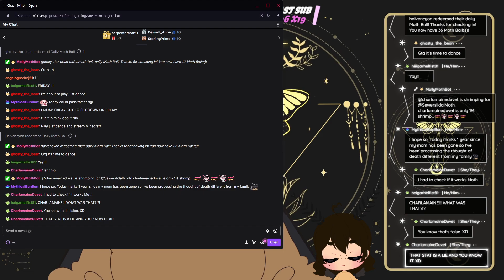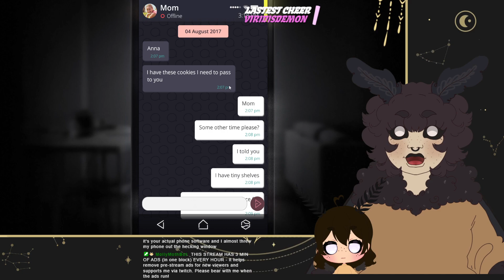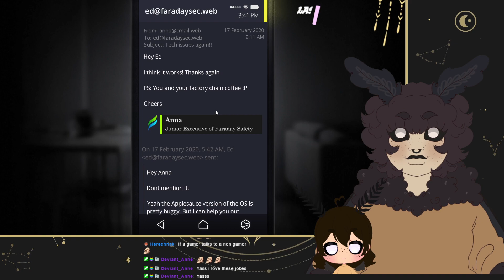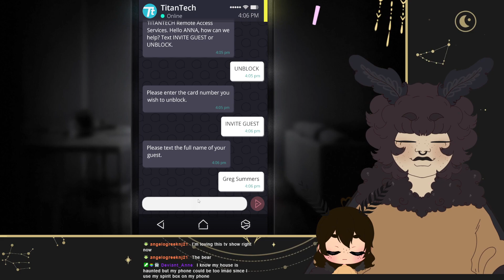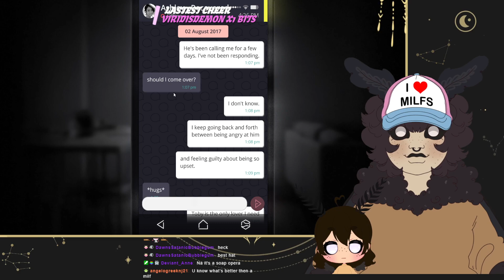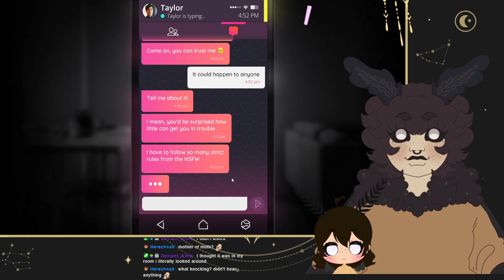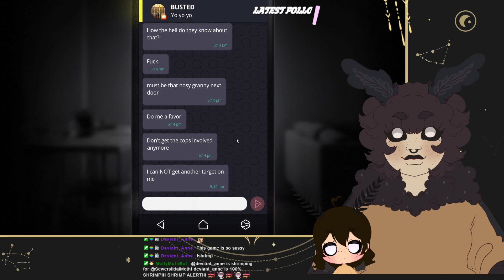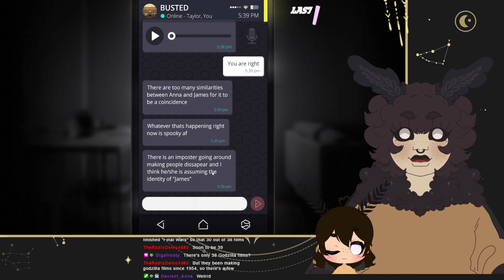I think someone is in my phone | 《VTuber》